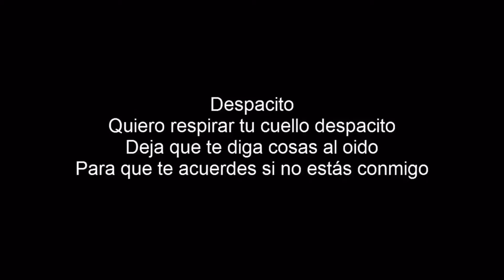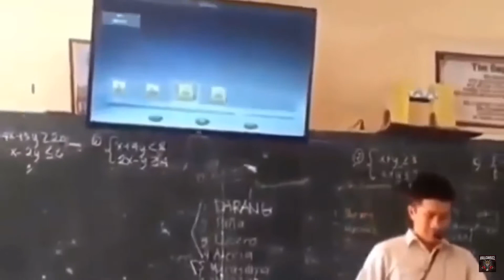Memes part 2